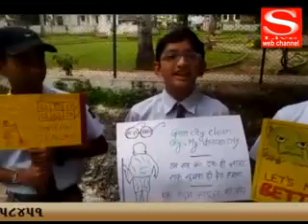SWACHATA,PORBANDAR ST,Dr SHAILESH TTHAKAR,VADODARA,UPALA DATAR, S Live Web Channel 31 08 2018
SWACHATA,PORBANDAR ST,Dr SHAILESH TTHAKAR,VADODARA,UPALA DATAR,